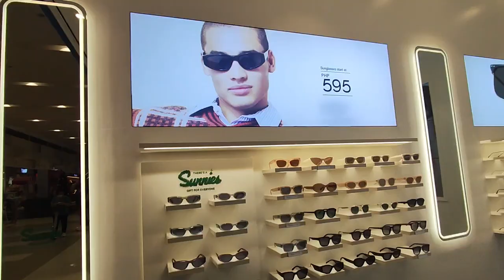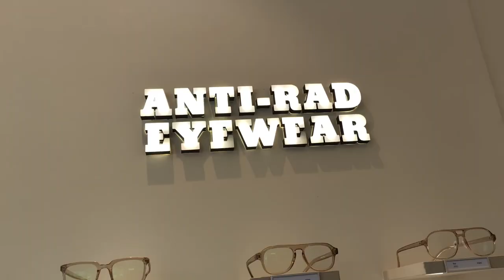Sunnies Studios | Affordable Eyeglasses - Sunglasses - Customized your Lens 👓